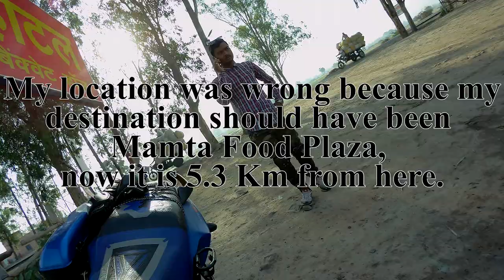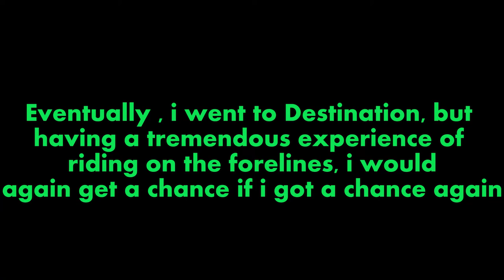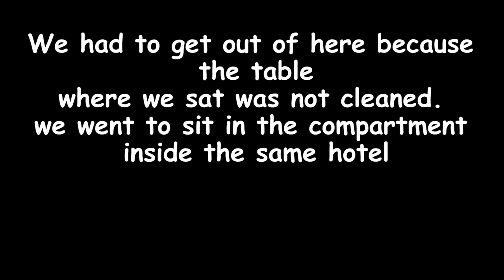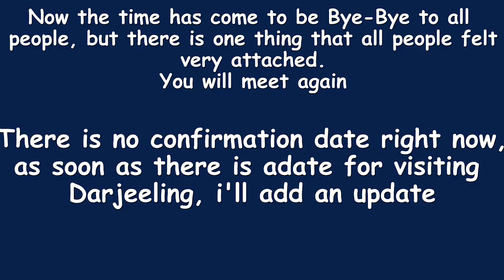Darjeeling Ride Planning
Hlw Friend's...
Welcome back to my YT channel
& Thank's for coming here

Today, i'm planed go to Darjeeling after 20th may 2018 with some YT friend's
I'm came with friend, his name's SINTU KUMAR

Today is bike ride from Barauni to Baktiyarpur ( via Mokamah),
Location :--  Mamta Food Plaza On Forelane road

YT frined's coming from Patna, His introduce is in video & here

I Used Products

1. DJI Tello

2. Philips Earphone

3. GPS System

4. Motul Engine Oil

5. Motul Chain Lube

6. Gum Boot

7. Oxygen can

8. Surgical Gloves

9. Oxygen Mask

10. C6 H4 Led light

11. Mirror Mount Light

12. Honor 8x Glass

13. Honor 8X Mobile

14. 3M Bike Shampoo

15. 3M Engine oil Flush

16. Autofy Highway Flasher

17. Rectifier Bridge

18. Autofy Bike Theft Alarm

19. Guardian Gear Tank Bag

20. Saddle bag

21. Nikon Camera

22. SJCAM Action Camera

23. SJCAM Action Camera Mic

24. Spider Mobile Holder

25. Mobile charger

26. Memory Card 32GB

27. Tempereture Meter

28. Bosch Bike Washing Machine

29: Knee & Elbow Guard

30. Riding GLoves

31. Pen Drive

32. Lenovo HDD

33. U3 Fog Light

34. Rubber Gear shifter Sock

35. Autofy Windtone Horn

36. Balaclava

37. SJcam SJ6Legend Charger

38. Photron Tripod

39. Mobile Tripod

40. Boat 200Stone Speaker

41. Boat Rockerz 255 Wireless

42. Capacitor

43. Selfie Stick

44. Mivi Earphone